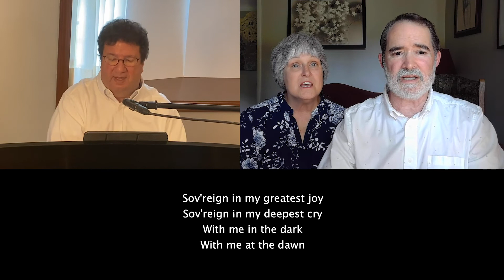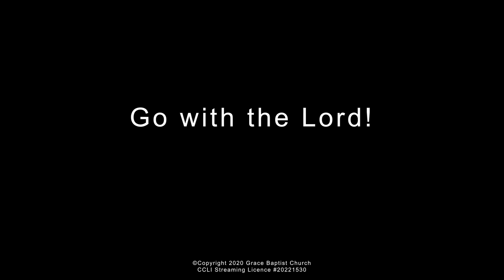Grace Baptist Church Presents: Sunday Communion Worship Service on June 14, 2020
***Please make sure your video is set to HD 1920x1080 for best quality.***

Grace Baptist Church is pleased to present our June 14, 2020 Sunday Worship Service. This is another installment of our remote services due to the COVID-19 Pandemic. Today, Elder Buck Wilson examines two areas of Scripture that tie into the most important of God's Commandments.  Deuteronomy 6:4 states, "Hear O Israel: The Lord our God, the Lord is one." Verse five continues, "You shall love the Lord your God with all your heart and with all your soul and with all your might."  These commandments are repeated in the New Testament in the Book of Matthew 22:36-40.  Imagine if we all abided by these two commandments!  All are welcome to join us and if you are a believer in Jesus Christ, please partake in Communion with us!

Interim Worship Director, Ted Shure is joined by Worship Leaders, Barb and Eric Lanier, in songs including, O Come to the Altar, Behold the Lamb, and Sovereign.

For more information about Grace Baptist Church please visit our

Don't forget to click the setting wheel to assure you are watching at HD quality :)